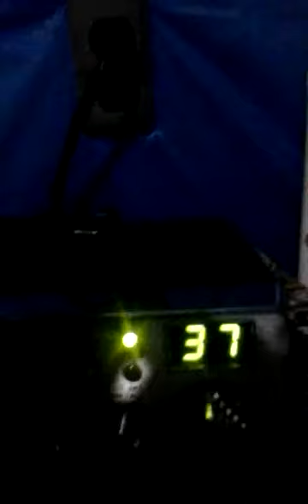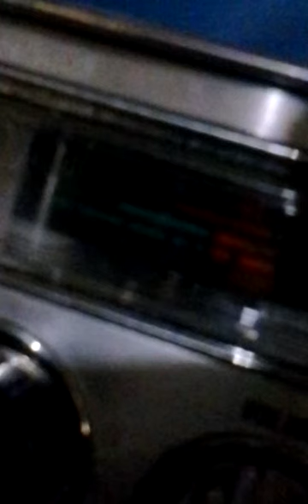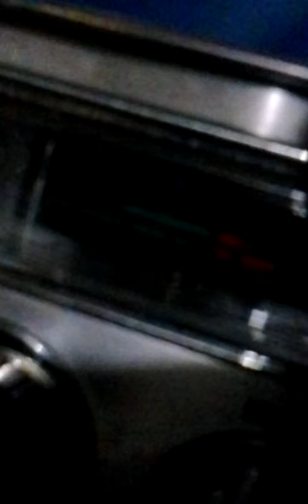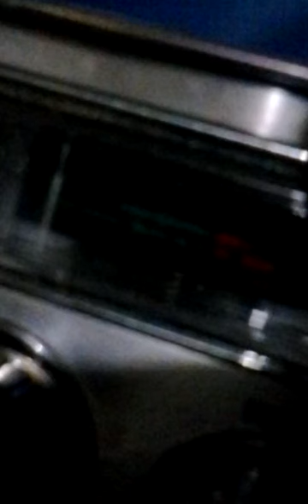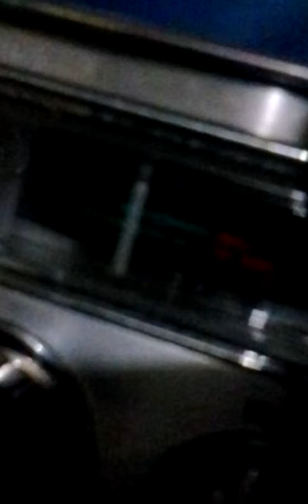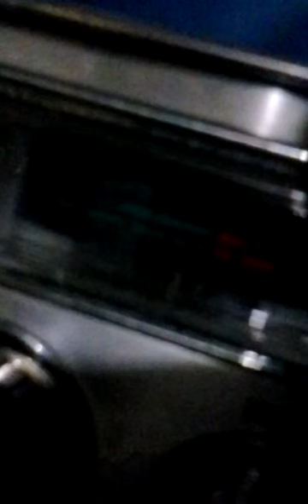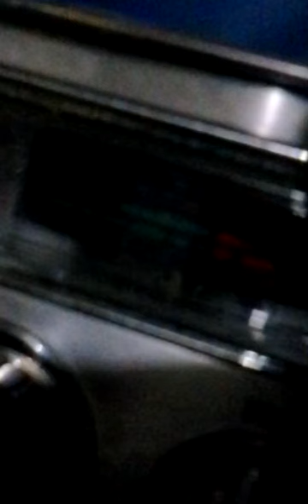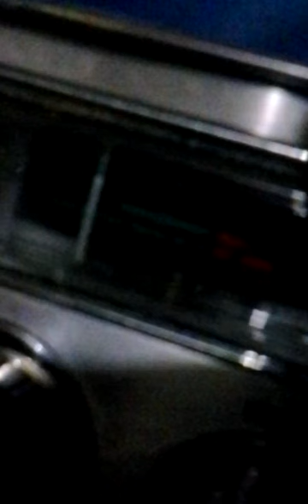Dollarvans. T.G.I.F. _20141114_143342.mp4